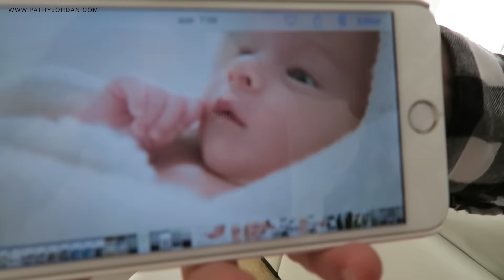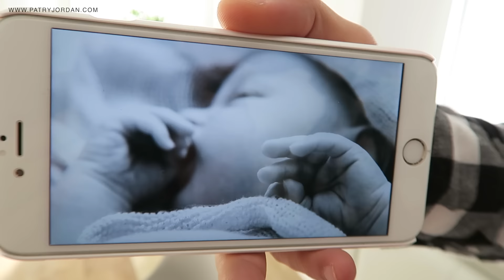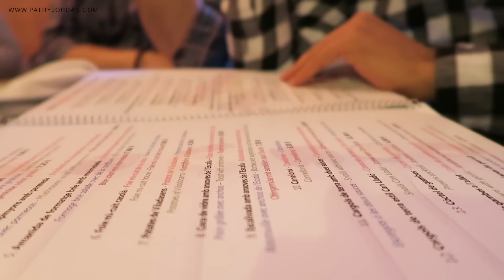CARLITOS SE ROMPE LA ESPINILLA | Vlog 54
♥ ♥ LÉEME / DESPLIEGAME ♥ ♥

Hola familia!

Empezamos este 2016 con energía haciendo deporte de buena mañana y por la tarde nos vamos a ver llegar a los reyes magos. ;)
Eso si, durante el día Carlitos hace de las suyas...

Os mando un beso enorme y nos vemos mañana. MUUUA!

Dejad vuestras preguntas con el hashtag
Sed felices! ;)

MI SNAPCHAT: patryjordan

Cámara que usamos para grabar el vlog

PODÉIS COMPRAR MI LIBRO DE SECRETOSDECHICAS
“MIS IDEAS PARA BRILLAR CADA DÍA”
Ebook:

Libro físico: En todas las librerías de España)